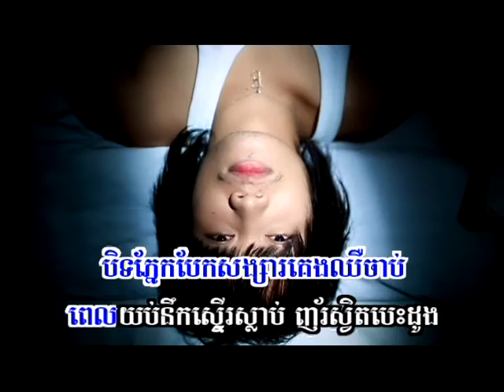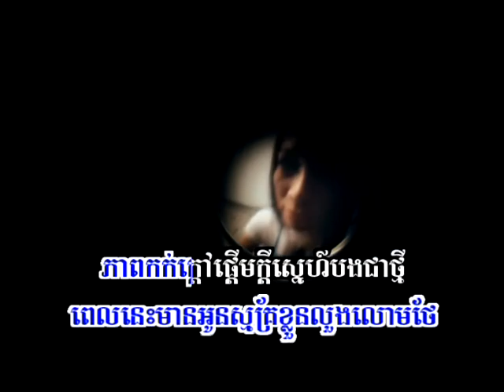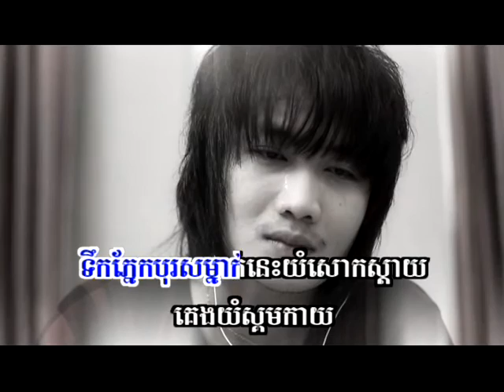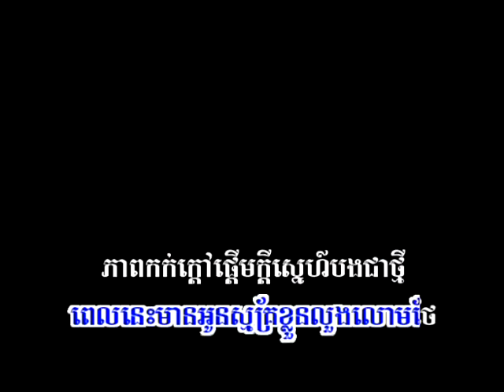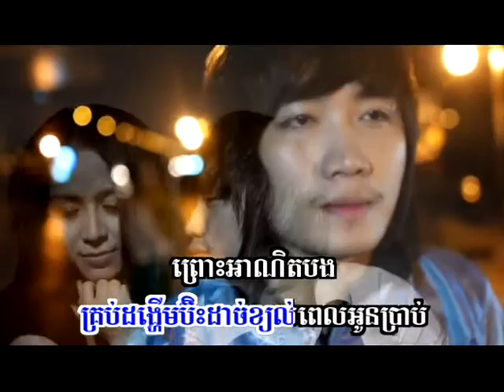SD DVD Album 49-14 Karaoke Song